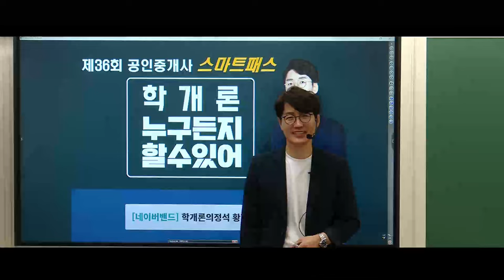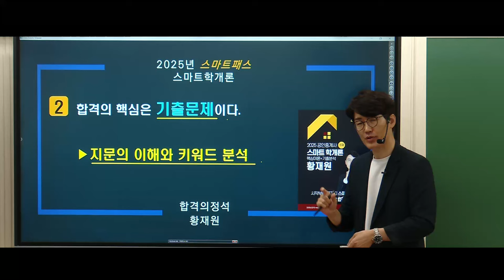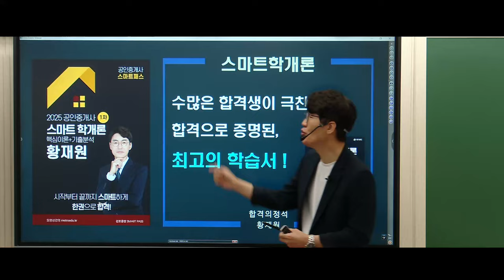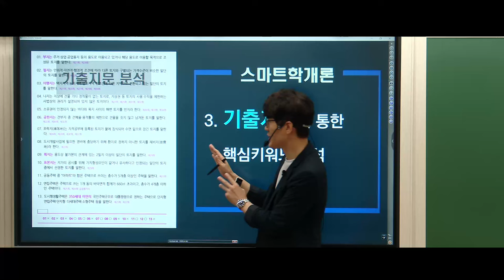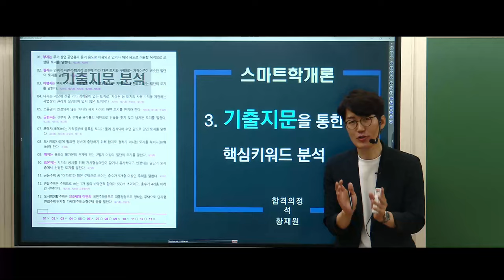2025 학개론의정석💛황재원이 합격이다 🧡2025년 스마트학개론 교재설명서 🌈학개론, 시작부터 황재원하라!